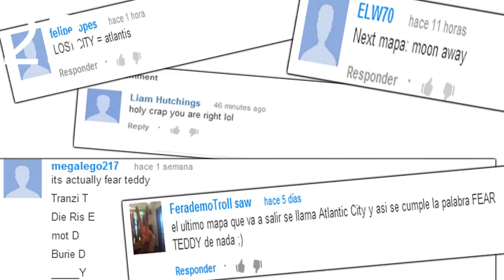Curiosidades en CoD: Zombies | Edward Richtofen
Ya tienen aqui el 3er capitulo de las curiosidades en CoD: Zombies. Creo que en toda mi vid